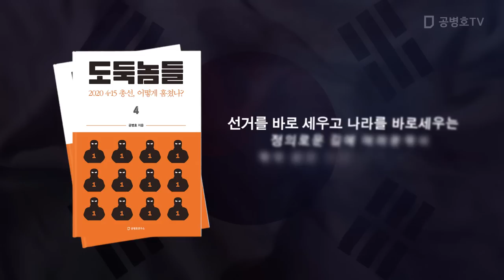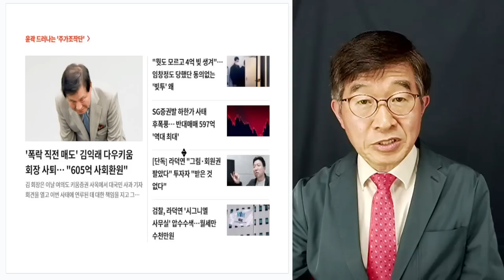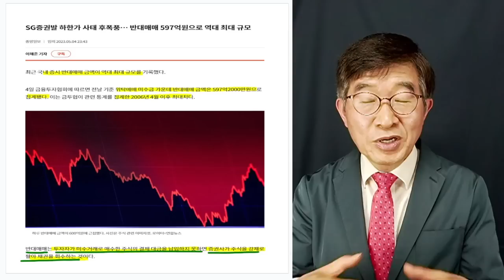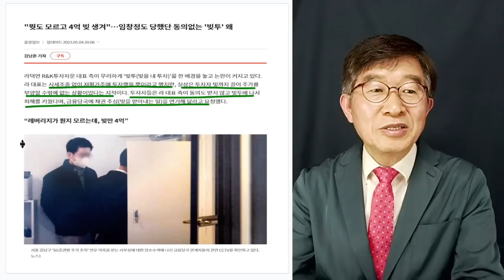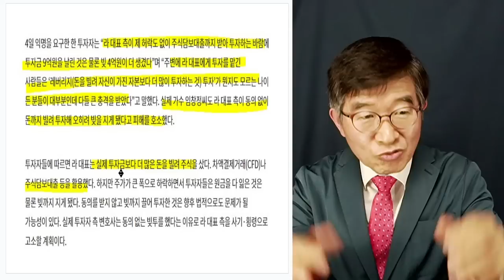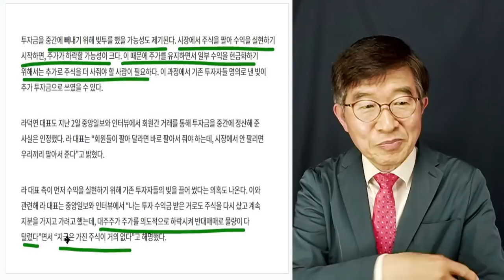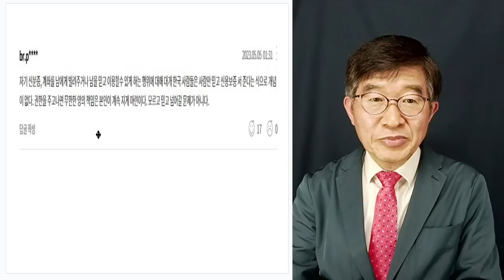빚투 피해자들, 아우성 / "피같은 돈을 날리다" / 인간을 어떻게믿고, 다 맡겨, 어휴~ [공병호TV]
전국민 필독서!   도둑놈들 4: 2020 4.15총선, 어떻게 훔쳤나?
도둑놈들 1: 선거, 어떻게 훔쳤나?
도둑놈들 2: 2022 대선, 어떻게 훔쳤나?
도둑놈들 3: 2022 대선, 무슨 짓 했나?
도둑놈들 5: 2022 지방선거, 어떻게 훔쳤나? (근간)

Bitcoin : 3MTW849AkP2ftLeSK2teZHMmzLu7Z83s9U